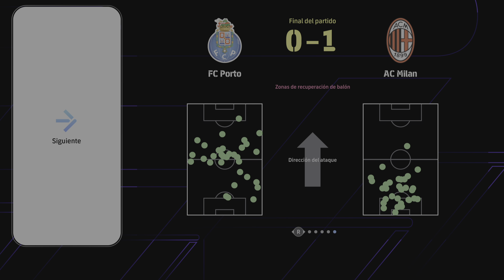eFootball 25 partido muy duro contra equipazo super top